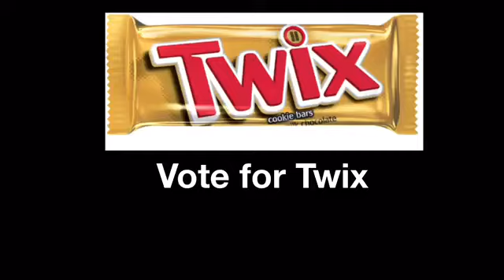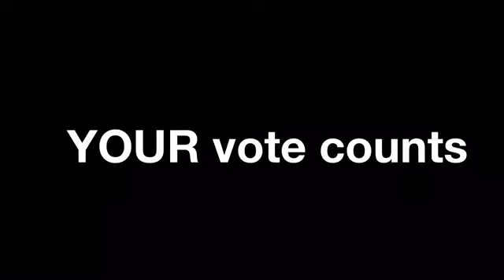Vote for your favorite candy